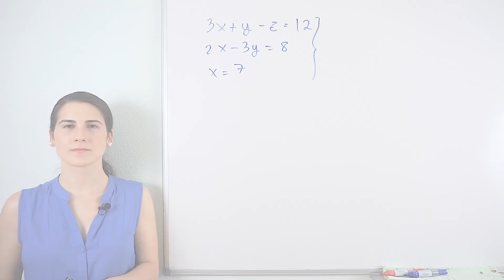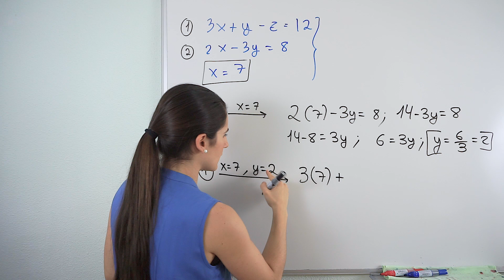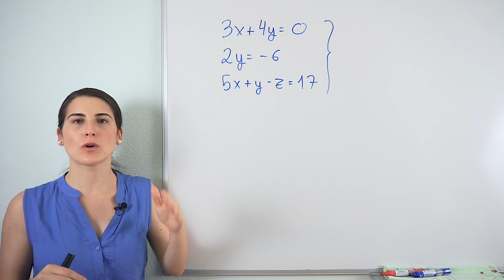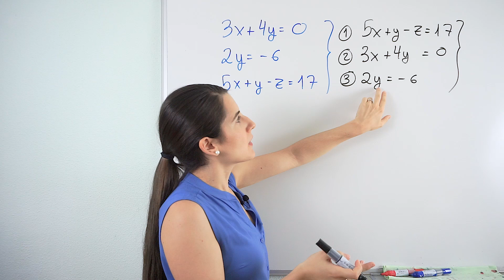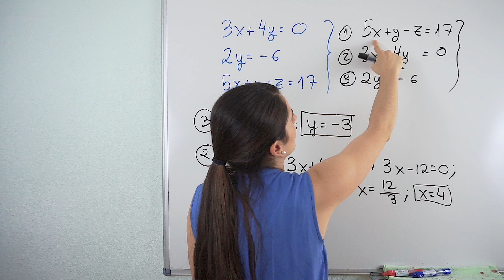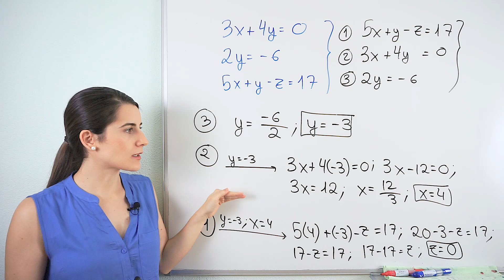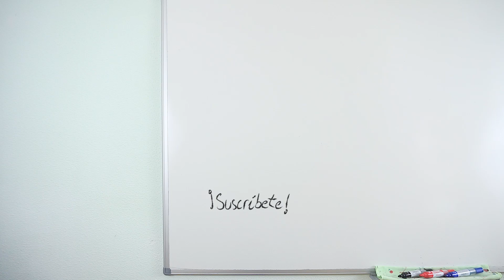SISTEMAS de Ecuaciones 3x3 ESCALONADO ✅ Método de Sustitución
Aprende a resolver un sistema 3x3, con 3 ecuaciones y 3 incógnitas, y 3 soluciones (una solución por incógnita). A este tipo de sistemas se les denomina Sistemas Compatibles Determinados (S.C.D).

⏰ TIEMPOS:
00:00 Introducción
00:19 Características del sistema
01:02 Sustituciones sucesivas
02:53 Soluciones del sistema
03:33 Ejercicio para practicar